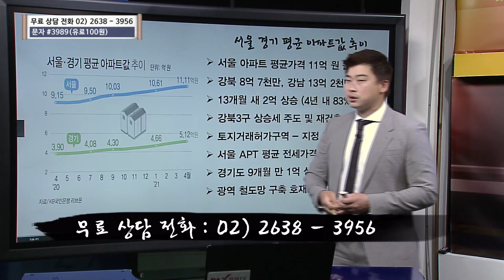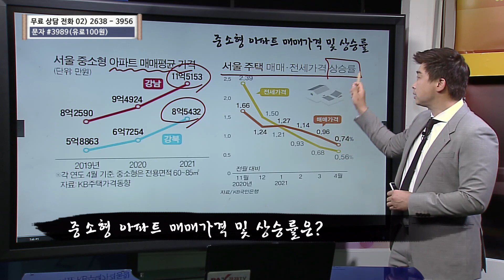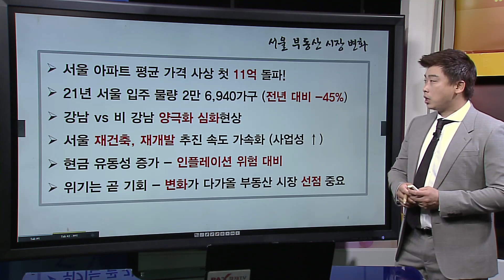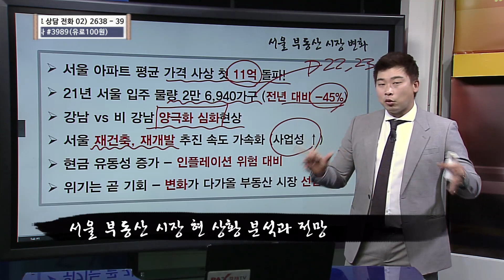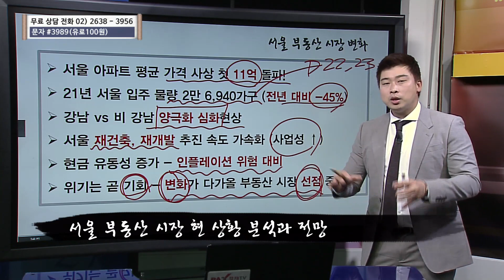서울 부동산 시장 현 상황 분석과 전망! 부동산 스마트맨 박대근의 부동산 고수비급 [부동산 고수비급]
서울 부동산 시장 현 상황 분석과 전망!